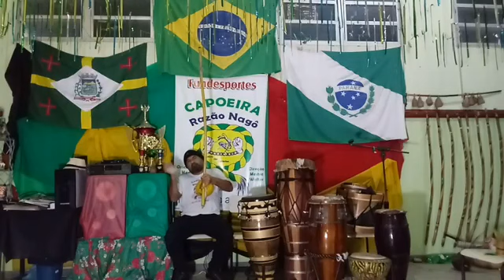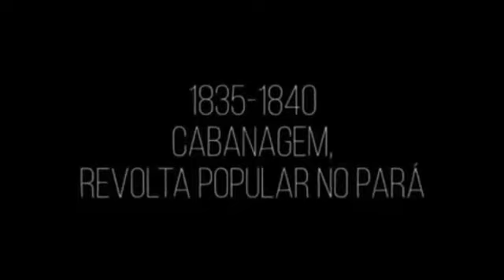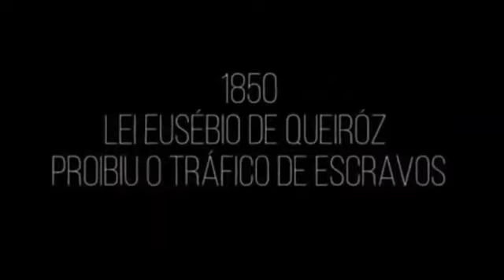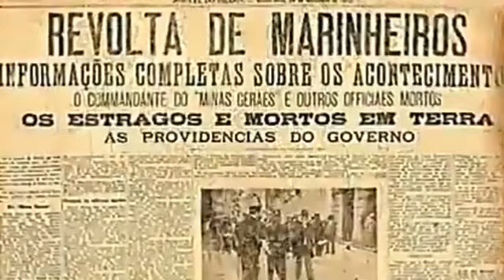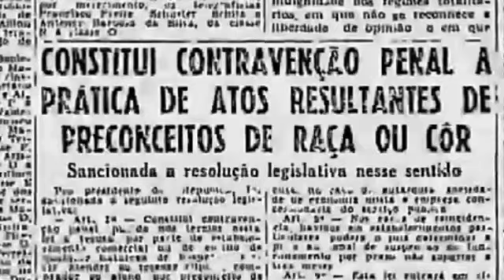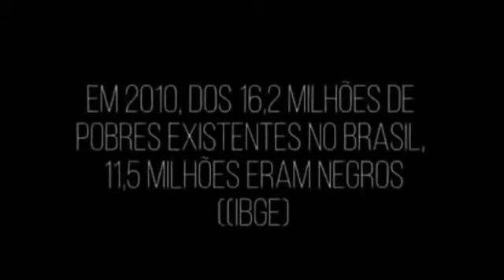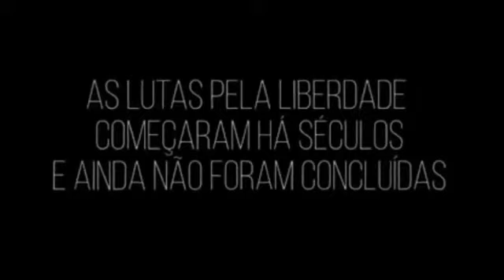Oficina de Capoeira - Aula 13 - Mestre Walter